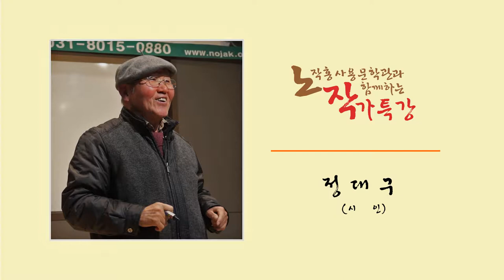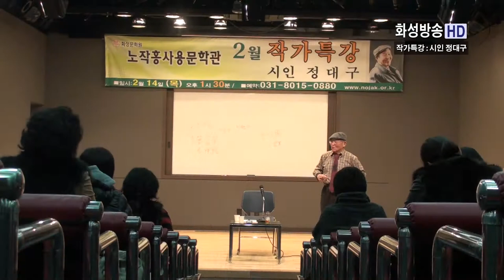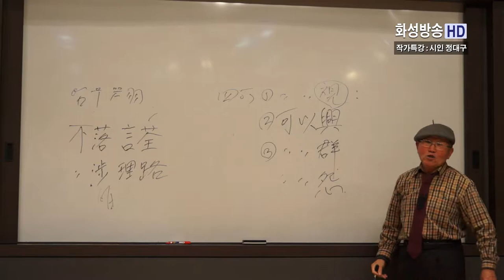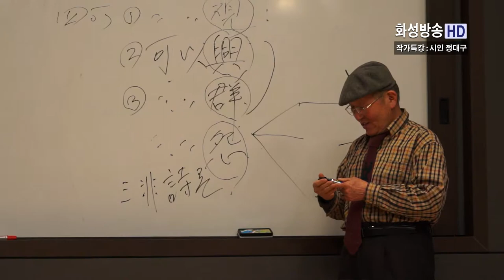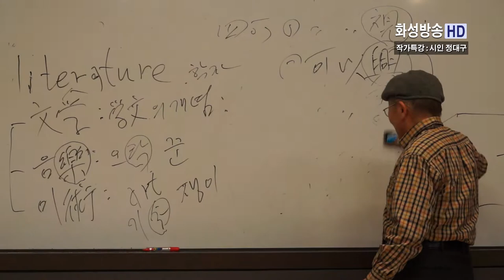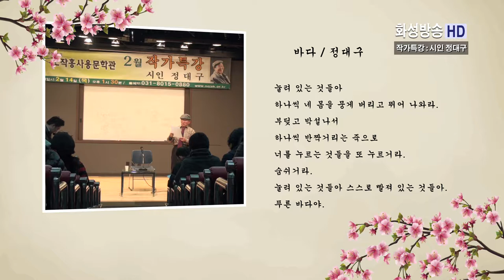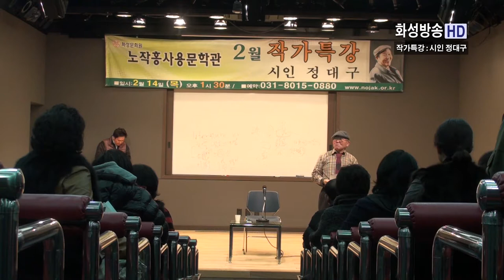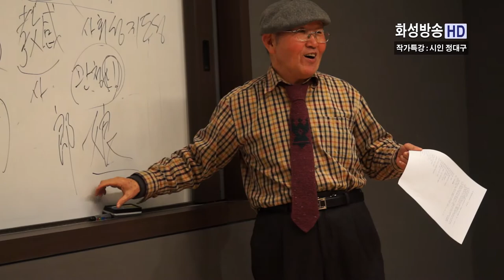작가특강 시인 정대구